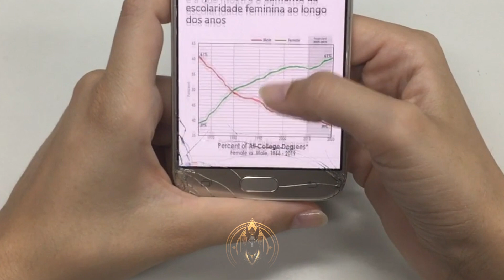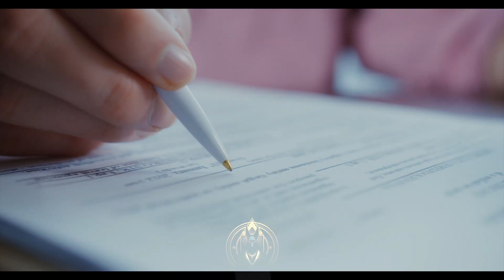The true crime story of a father who mercilessly killed the whole family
Georg Kraus, a 31-year-old mechanic, snapped at his two boys who were just laughing and playing. In frustration, he resorted to slapping them, hoping to silence them. But those slaps weren't just discipline; they were the tipping point for Olesija, his 29-year-old wife.

She couldn't bear it any longer. So, it's time to act, posting photos of her boys' swollen cheeks on her Facebook, prompting her sister to call the cops. That was back on June 21st, 2018.

When the police arrived at their home in Gunzenhausen, near Nuremberg, Germany, They told Georg he had to leave. His history of violence, dating back five years when he once threatened Olesija with a knife, was too much to overlook. And Olesija was genuinely afraid for her safety. Angrily, Georg signed some papers, agreeing to stay away and handing over his keys to the flat.

But even with the ban in place, Georg couldn't stay away from them. He sneaked back into the apartment several times over the next few days, leaving Olesija terrified. In her fear, she turned to her brother, Oleg Kaiser, for support.

Oleg stepped in, trying to defuse the tension. He struck a deal with Georg to take his belongings, arranging to meet him outside to hand over the clothes without involving Olesija or the police. It seemed like things were settling, until that one fateful morning.